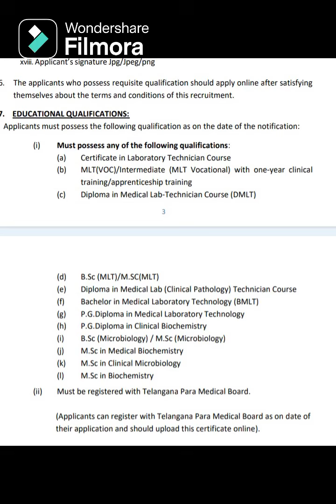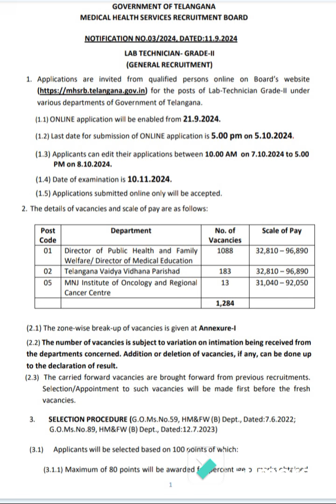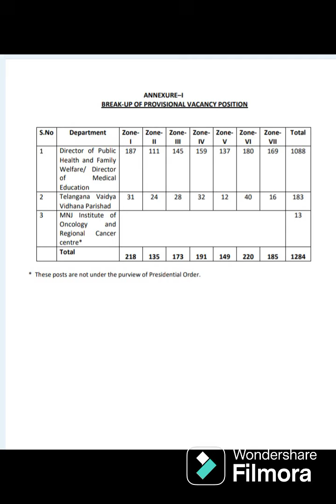💥ల్యాబ్-టెక్నీషియన్ గ్రేడ్-II మెడికల్ హెల్త్ సర్వీసెస్ రిక్రూట్‌మెంట్ బోర్డ్ నోటిఫికేషన్ వచ్చింది.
మెడికల్ హెల్త్ సర్వీసెస్ రిక్రూట్‌మెంట్ బోర్డ్ నోటిఫికేషన్ నెం.03/2024, తేదీ:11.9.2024